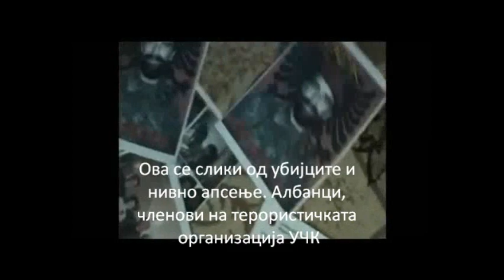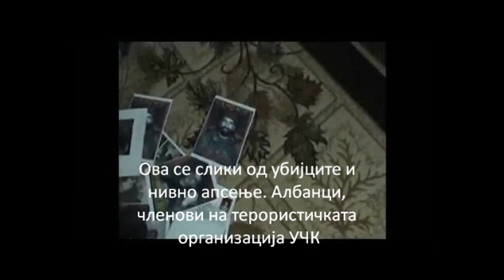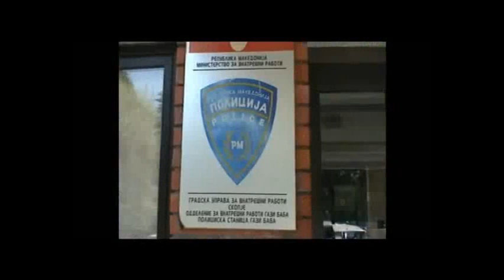Апсење на албанците, терористи на УЧК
Операција Монструм. Денес 1 Мај 2012 година, успасени се сторителите на петструкото убиство на петте млади момчиња кај Смилковското Езеро. Сторителите се Албански Националисти, познати терористи од редовите на УЧК. Апсењето се одвивало на територии во кои предвремено се знае дека се збиралиште на албански терористички групи. Апсења во Арачиново, Јаја Паша, Синѓелич, Чаир.